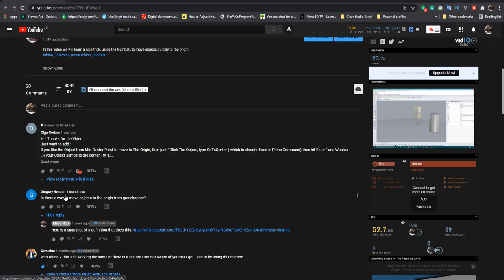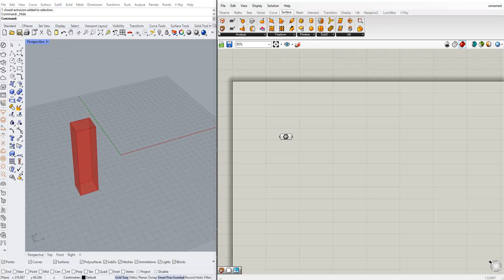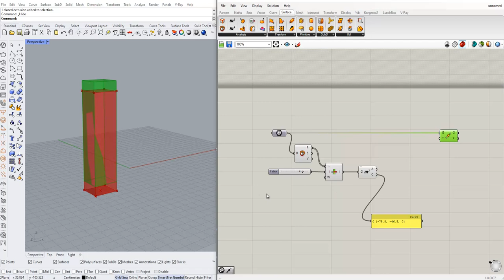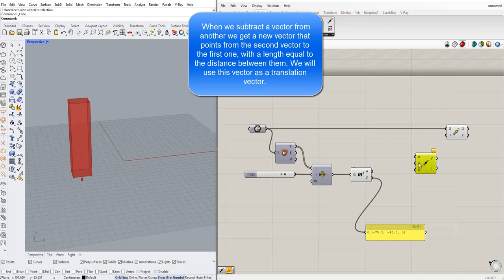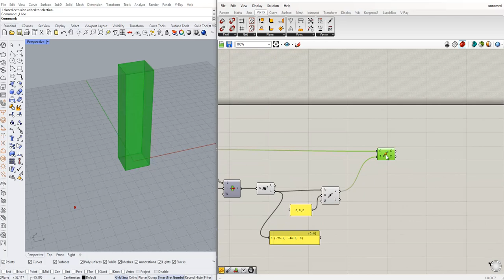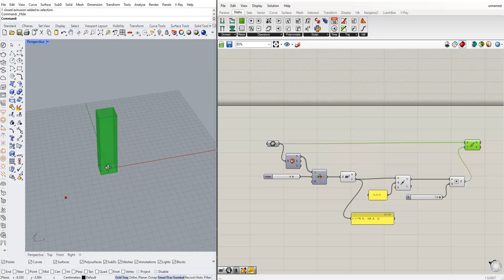Grasshopper - Move Objects To The Origin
In this video, we will see how we can move an object to the origin using Grasshopper. Also, in the end, we will learn how we can extend this feature to slide the object along the vector that goes from that object in the direction of the origin point. Of course, you can use this technique in other scenarios.